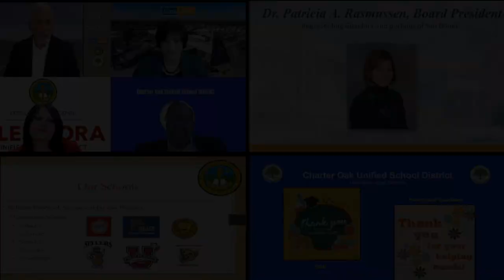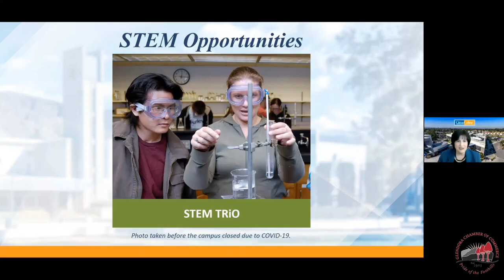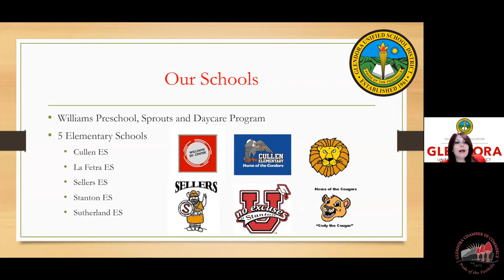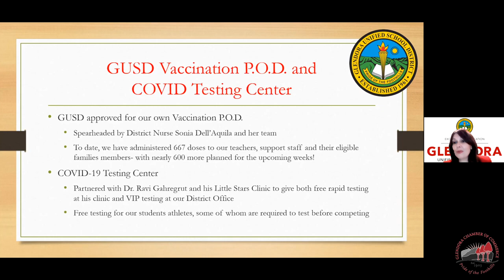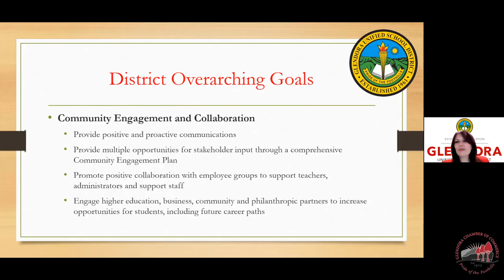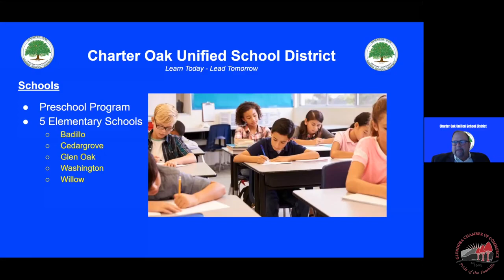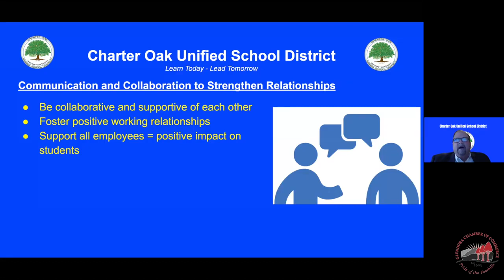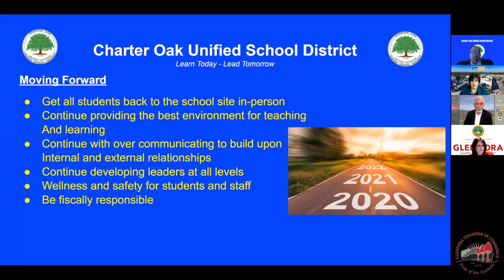Penelope DeLeon | 2021 Glendora State of the Schools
Penelope DeLeon shares this video regarding 2021 Glendora State of the Schools. for important insight about Penelope DeLeon. View info about Penelope DeLeon Superintendent including, current profile, detailed resume, images, video and more today!

Penelope DeLeon: Superintendent of Glendora Unified School District, has been a dedicated public-school educator for nearly 30 years. She has worked in multiple roles in education and has a full breadth of experience and understanding of how our schools work and what students and faculty need to achieve the best results, and it shows. Dr. DeLeon has been recognized as the 2018 ACSA Region 13 Superintendent of the Year and was named one of the 2020 Top 10 Women Superintendents to Watch by Vision and Purpose Magazine. She has also served on the College Board Advisory Council as well as the Board of Directors for the California Linked Learning Alliance.

Penelope DeLeon Superintendent
Penelope DeLeon
Penelope DeLeon, Glendora, CA